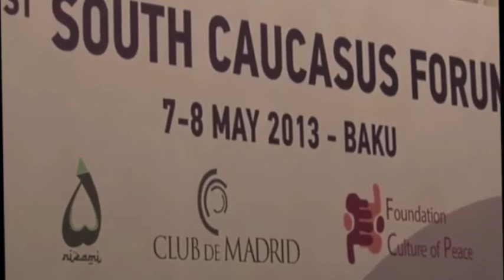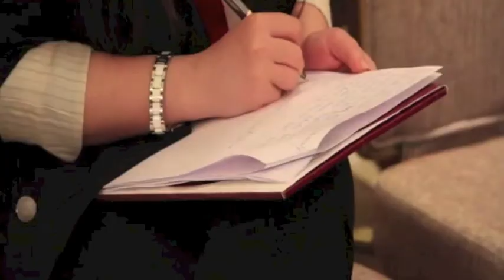End Human Trafficking Now in Baku (Part 1)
End Human Trafficking Now held a special session at the Club de Madrid meeting in Baku, Azerbaijan in May 2013.

The session, entitled "Combating Trafficking in Human Beings: Improving Prevention and Prosecution", moderated by Stephen Cole of Al Jazeera English, explored different aspects of human trafficking -- such as security, legal or business -- and suggested some good practices and solutions to tackle this illicit issue.

The session was part of the First South Caucasus Forum, which brought together more than 300 foreign experts, high-ranking officials, former heads of state and government, and scholars to discuss the region's present situation and hopes for the future. With the support of the Azerbaijan State Committee on Work with Diaspora, the gathering allowed for the presentation of key messages and commitments of the Club de Madrid's "Shared Societies Project" to raise awareness and contribute to building a shared society in Azerbaijan.

Produced by Moonbeam Films for End Human Trafficking Now 2013.